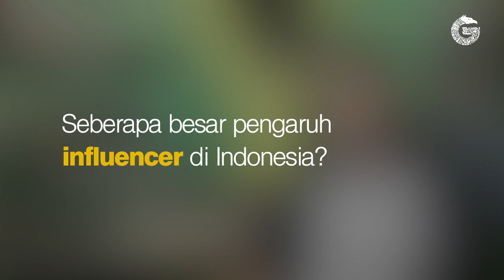GoodTalk | Eps. Mamang Kesbor — GNFI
Jadi suatu hari dia akan terjebak sama ke"sotoy"annya sendiri."

GoodTalk | Eps. Mamang Kesbor